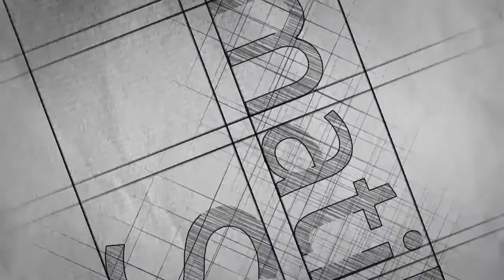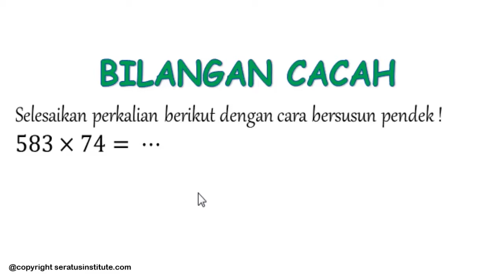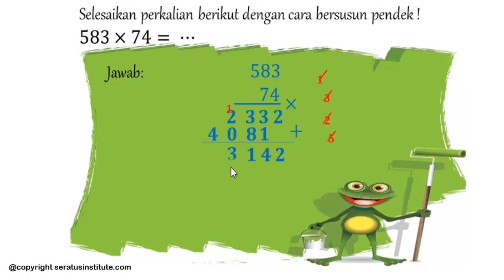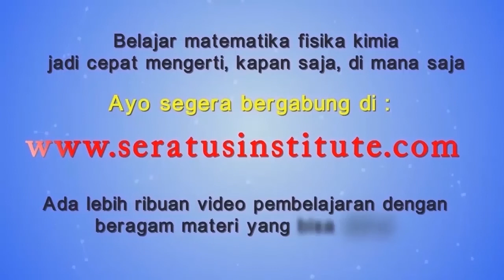BILANGAN CACAH - Contoh Soal # 5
Ayo mari bergabung